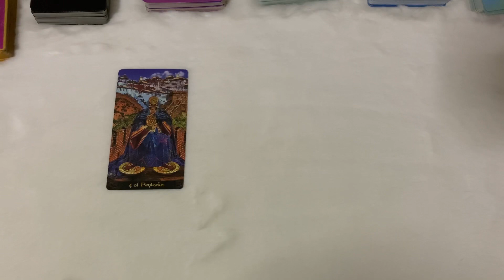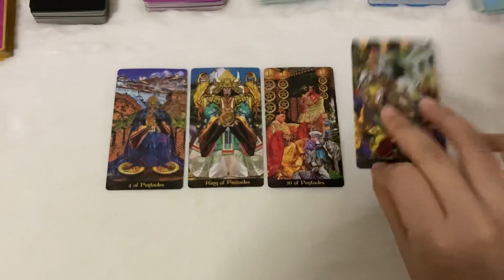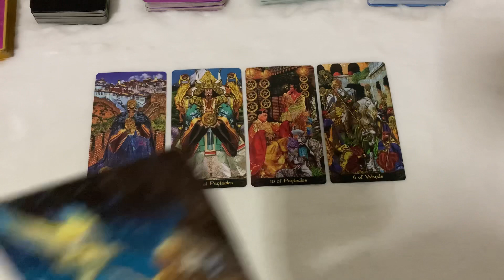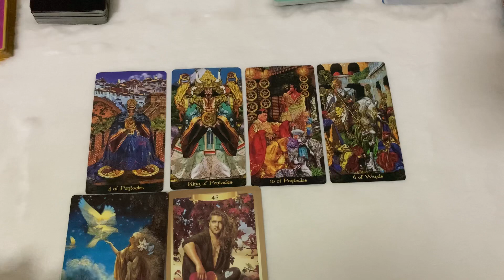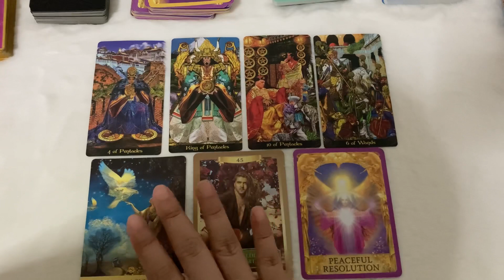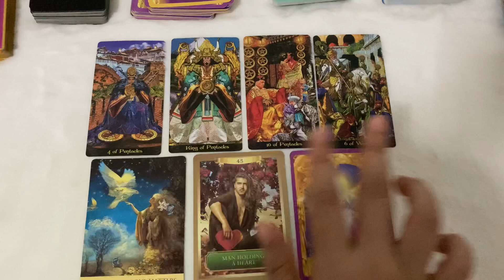Random | (Timeless) เรื่องเซอไพรส์ที่จะทำให้คุณใจฟู